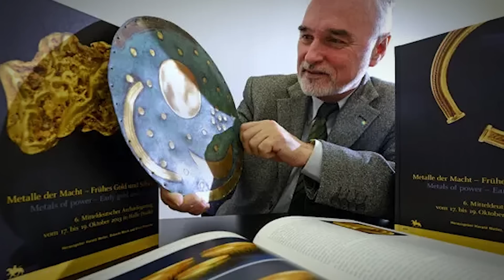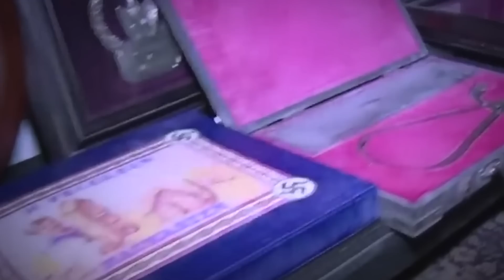Este Horrible Objeto Acaba De Aterrizar Desde El Espacio Exterior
La extrañeza está en los ojos del espectador, ¿o era eso belleza? Aún así, hay muchas cosas extrañas a nuestro alrededor y cada día se descubren más. Desde un antiguo accesorio para iPhone hasta una isla llena de espeluznantes muñecos colgantes con una trágica historia. ¡Listo o no, aquí están los 20 objetos más extraños descubiertos recientemente!